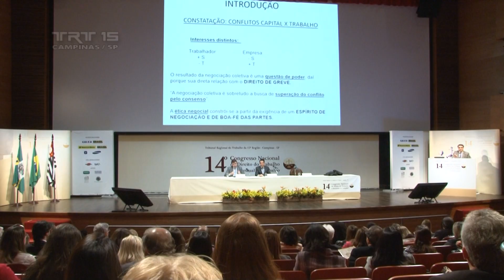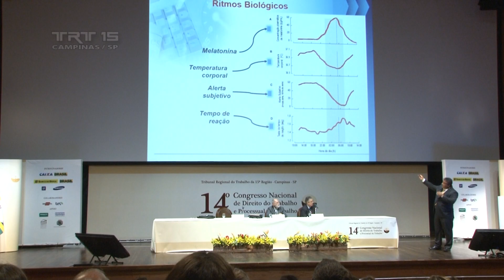14º Congresso de Direito - TRT 15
O 14º Congresso de Direito do Trabalho e Processual do Trabalho  foi realizado nos dias 05 e 06 de junho de 2014 no Theatro Municipal de Paulínia.